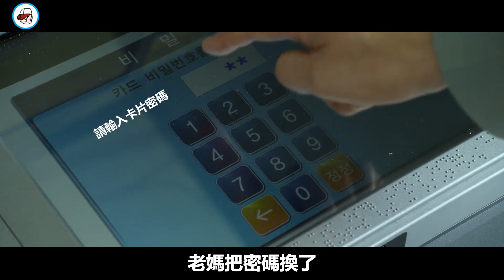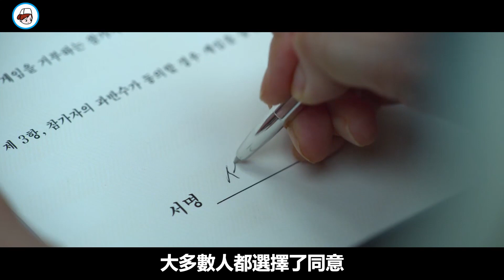《魷魚遊戲》EP01贏了456億輸了上天堂,這遊戲你敢玩嗎? 韓劇 2021 ，韓 劇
片名：魷魚遊戲
主演: 李政宰 / 樸海秀 / 3魏化俊
精彩視頻：
簡介：
男主人公大奇是個生活落魄的男人，吃著便宜的飯菜，還得靠媽媽給零花錢。媽媽讓他去請今天生日的女兒佳英吃頓飯，大奇嫌錢太少了。媽媽很無語，兒子做代駕的那點收入，還不夠還他的貸款利息呢，她都年紀一大把了，還得去擺攤賺錢。
大奇嘴上說著心疼老媽，一見她出去，就把老媽藏的銀行卡翻了出來，老媽把密碼換了。大奇靈機一動，輸入了女兒的生日，果然成功了，看來媽媽愛孫女比愛兒子還多呢。錢剛到手，馬上就被大奇拿去賭馬，今天運氣不錯，一把大奇贏了不少錢。大奇打電話給女兒，說今晚生日可以給她改善伙食了，誰知剛出賽馬場，就被人盯上了，催債的人找上門了。大奇趕緊往馬場大廳裡逃，不小心撞到了女生小蘭。
之後大奇逃到洗手間，被人逮住。高利貸頭頭高哥，讓大奇趕緊還錢，大奇手上的錢還沒捂著，看來就得交出去了。他說今天可以先還400萬，結果口袋一摸錢沒了，口袋破了個大洞，估計就是被那個撞到自己的女生偷了。大奇心裡苦，他跟高哥求情，說不是故意不還，小偷太可惡了。高哥覺得他又在瞎扯，拿著刀子逼他在協議上簽字，一個月後不還錢，就要取大奇的腎臟和眼球。
要不是知道高哥拿大奇的眼球，是為了賣掉換錢，我都以為高哥是白淺轉世，要來割了大奇的眼睛，以此報前世之恨了。
回到正文，高哥臨走時，大奇還不忘跟高哥借1萬元。高哥都無語了，這人真沒救了。大奇還把給售票小姐的小費都要了回來，拿著自己僅有的錢，大奇跑來娃娃機這碰運氣，他想給女兒搞個生日禮物。
然而試了幾次都失敗，旁邊的小孩小胖看不過去了，他打算拉大奇一把。大奇在小胖的幫助下，成功的拿到了一個娃娃，然後在女兒生日這天請她吃炒年糕。佳英看見爸爸臉上的傷很擔心，讓他不要老是挨打，大奇覺得沒能請女兒吃大餐有些愧疚，女兒說媽媽和繼父經帶她去吃了牛排，還貼心的安慰大奇說，還是比較喜歡吃炒年糕。